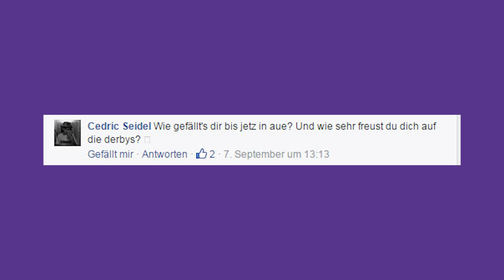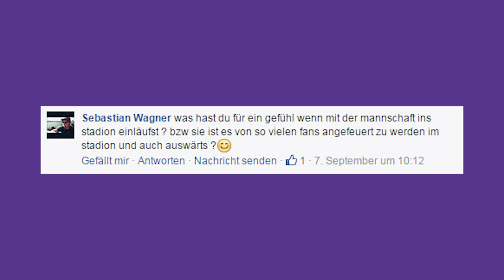FCE-TV: Tom Nattermann beantwortet Eure Fragen!